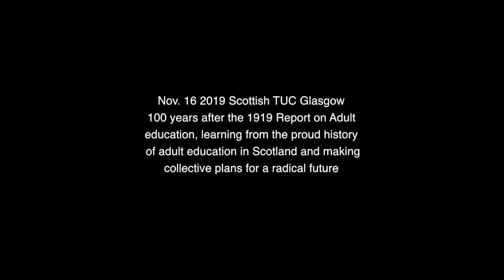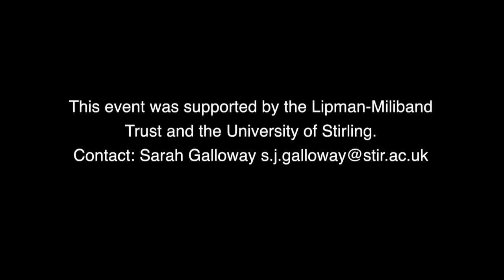Jim Crowther - 100 years of radical Adult Education in Scotland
100 years of radical Adult Education in Scotland: Building hope for the future 100 years after the 1919 Report on Adult education, join us to learn from the proud history of adult education in Scotland and make collective plans for a radical future Speakers: Sharon Clancy, Raymond Williams Foundation Working class and union education: Wendy Burton (STUC), Dek Keenan (independent scholar and author) Recovery movement and adult learning: Joyce Nicholson (Glasgow University), John Player (independent scholar and author) Empowering literacies: Jim Crowther, co-author ‘Powerful Literacies’, Sarah McEwen, University of Dundee

Archived at Ragged University a community based free education project inspired by the Ragged Schools.